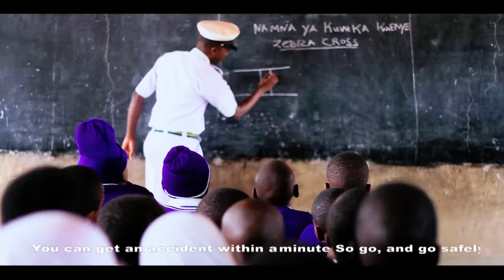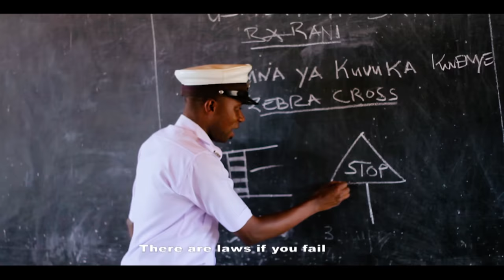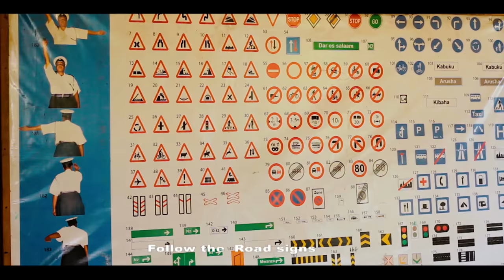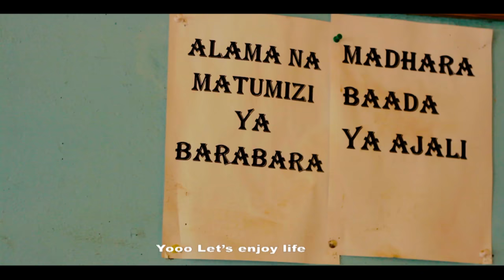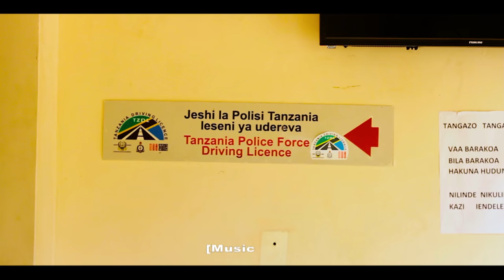Tanzania police - Usalama barabarani (official music video). Afande Mabula X Afande John.& Kulwa.